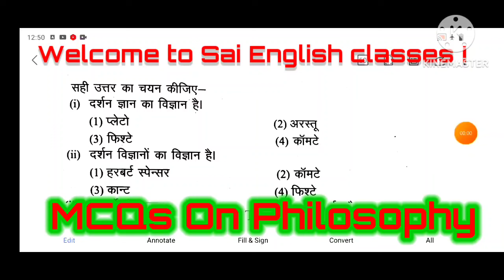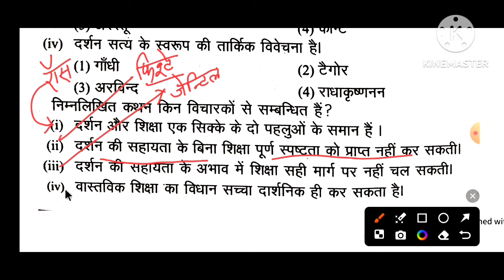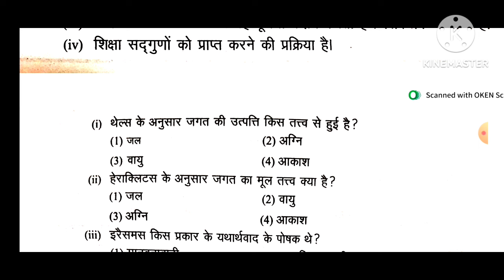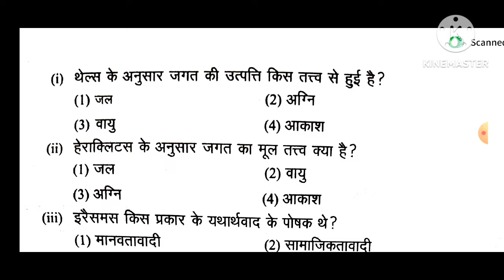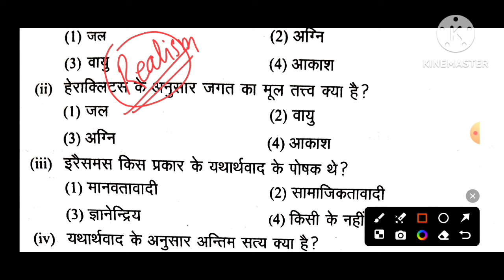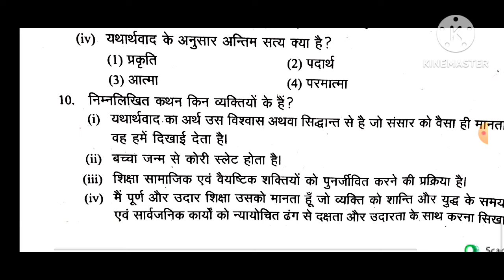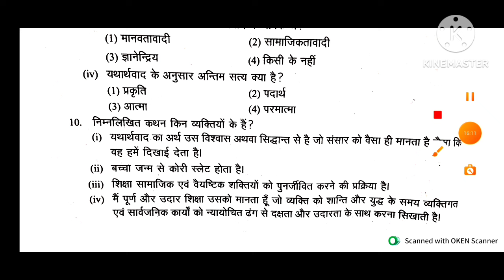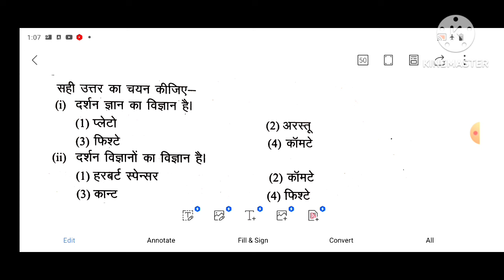शिक्षा और दर्शन पर आधारित MCQs✍️💥🔥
# आदर्शवाद_और_प्रयोजनवाद_पर_आधारित_mcqs